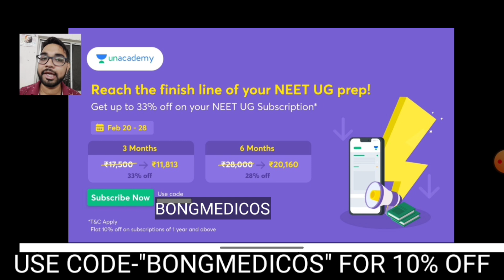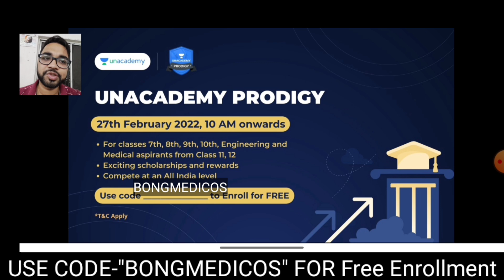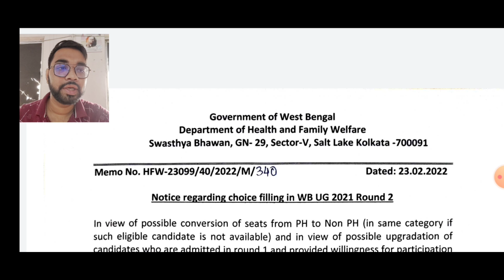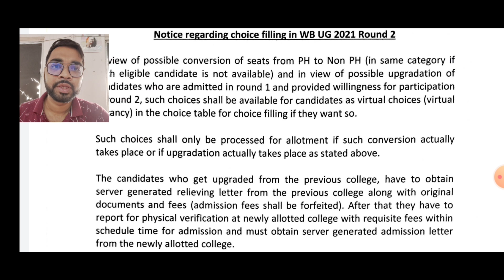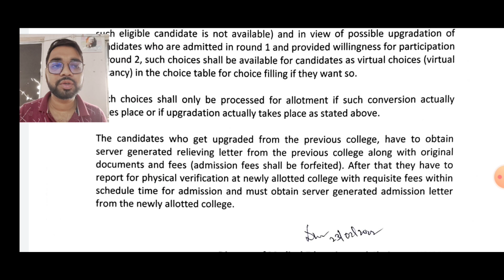WBMCC NEW NOTICE RELEASED - 23/02/22